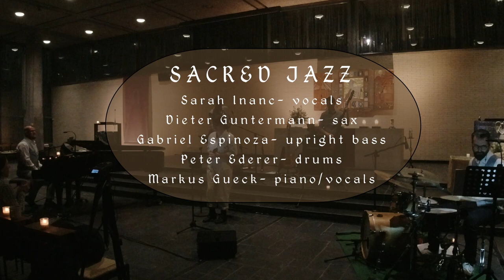Sacred Jazz- "Crowded Mind"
"Crowded Mind"
words&music: Jill Nord

Sacred Jazz Quintett
Mainz (Germany):
vocals- Sarah Inanc
piano, vocals- Markus Gück
sax- Dieter Guntermann
bass- Gabriel Espinoza
drums- Peter Ederer

Konzert "INSPIRATION ADVENT"
Ev.Auferstehungsgemeinde Mainz